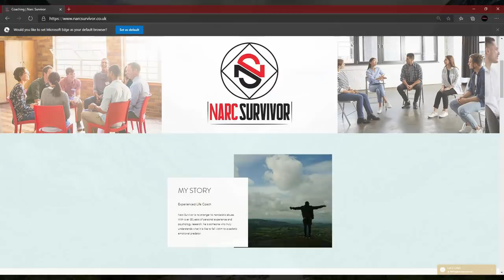Narcissists Steal Your Dreams & Limit Your Potential